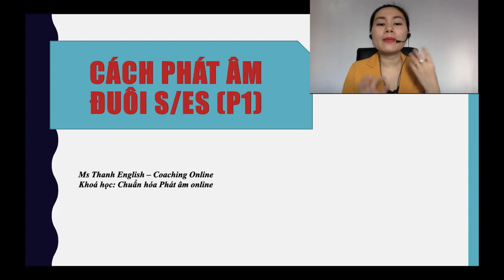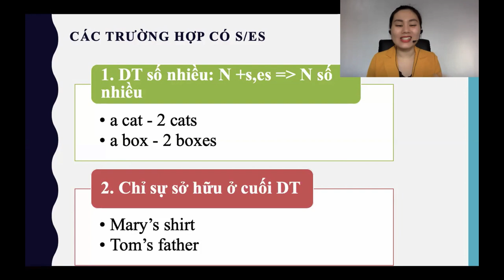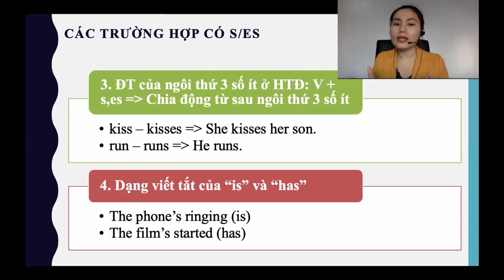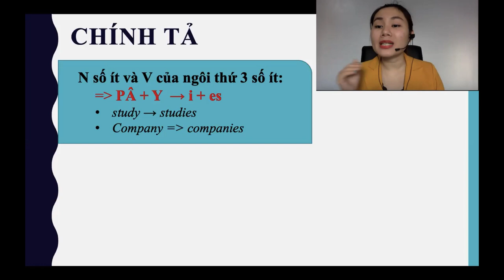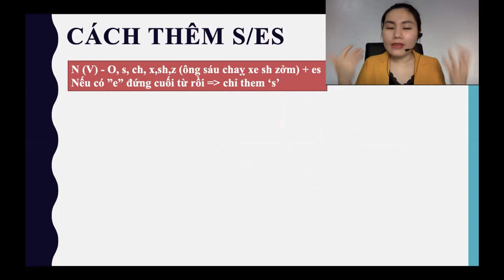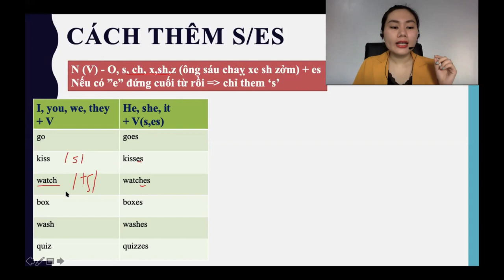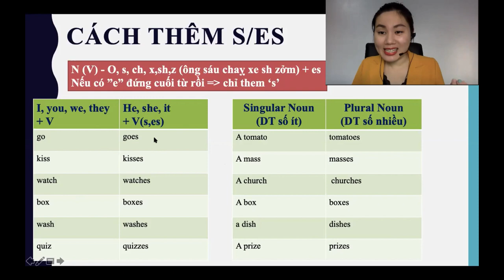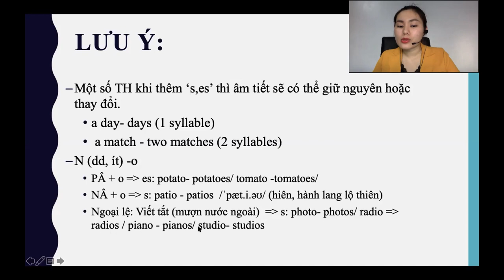☂️ CÁCH PHÁT ÂM CUỐI S/Z/IZ (Part 1)| AMAR ENGLISH | Học Tiếng Anh Online